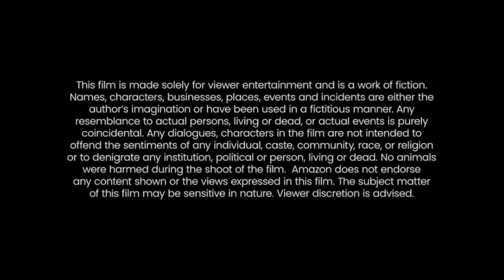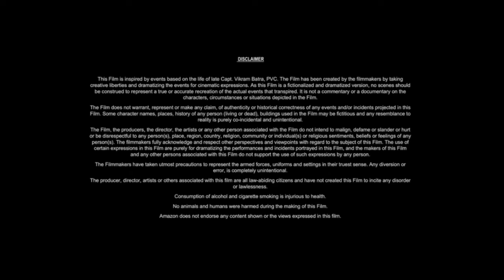(2024) Operation Valentine Movie Hindi | Varun Tej, Manushi Chhillar, || Review & Facts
WhatsApp number
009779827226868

(2024) Operation Valentine Movie Hindi | Varun Tej, Manushi Chhillar, || Review & Facts  operation valentine movie review hindi operation valentine movie Box office collection Operation valentine movie explained Operation valentine

Ak Movie Facts Entertainment
Thank for the watching video